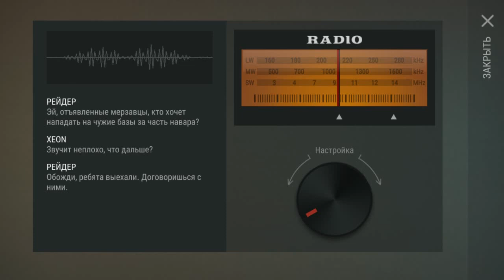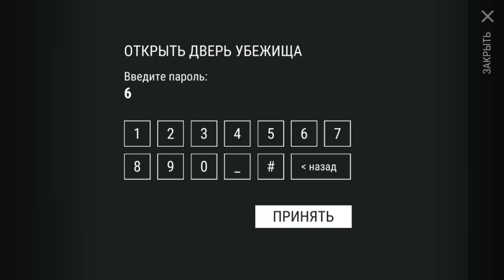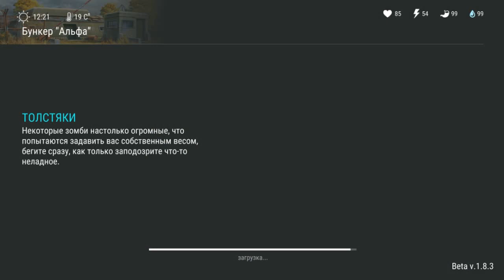ПЕРВОЕ ПРОХОЖДЕНИЕ И ЛУК НЕ ФИКСИЛИ. НОВОЕ ПРОХОЖДЕНИЕ LAST DAY ON EARTH SURVIVAL #10.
Прохождение бункера альфа 1 этаж и 2 этаж в Last Day on Earth: Survival! Это #10 часть прохождение с нуля Last Day on Earth Survival! Сегодня мы будем проходить бункер альфа в игрушке Последний День на Земле! Я не знал что у нас в игре Ласт Дей он Еарт пофиксили лук, теперь он просто ..., так что для прохождения бункер альфа в ldoe берите М16 вместо луков!
ПАРОЛЬ ОТ БУНКЕРА АЛЬФА - 26202

Last Day on Earth: Survival— это бесплатная многопользовательская зомби-сурвайвал стратегия, в которой все выжившие следуют единой цели: оставаться живыми настолько долго, насколько это возможно и убивать зомби ходячих мертвецов.

*МУЗЫКА КОТОРУЮ Я ИСПОЛЬЗУЮ В ВИДЕО:*

Bluestacks - эмулятор андроид, для запуска андроид игр на пк
Bandicam - программа записи изображения с экрана
Shotcut - бесплатная программа с ограниченным интерфейсом для монтажа видео